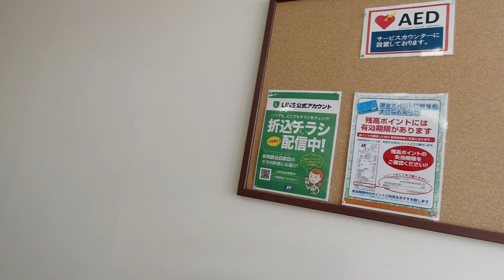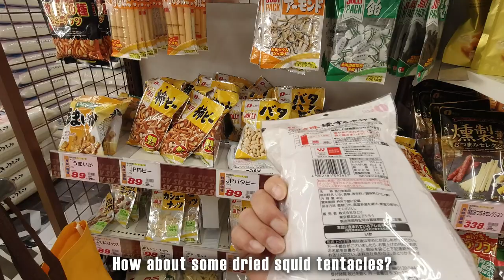Japan Supermarket Walk Thru: Super Value. Groceries Snacks Drinks Alcohol Pastry Deli Vegetables